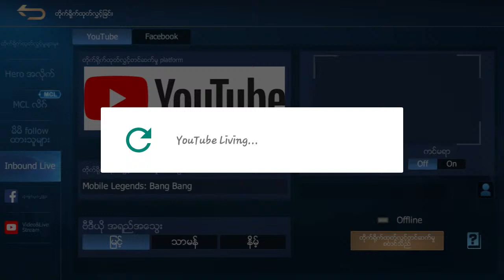Mobile Legends: Bang Bang